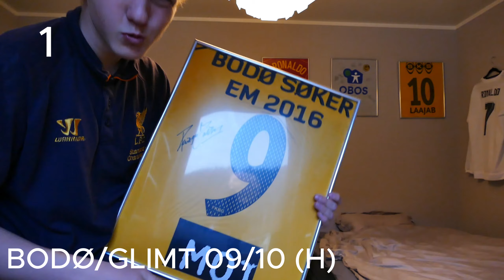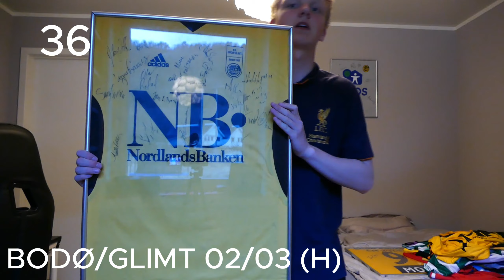Min Fotballdrakt samling!